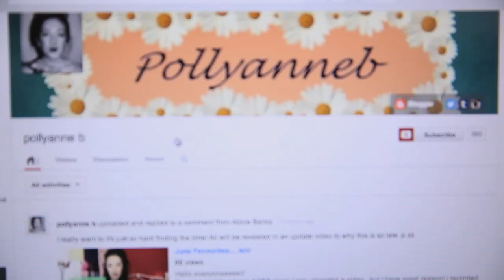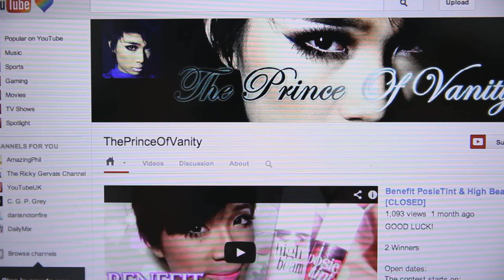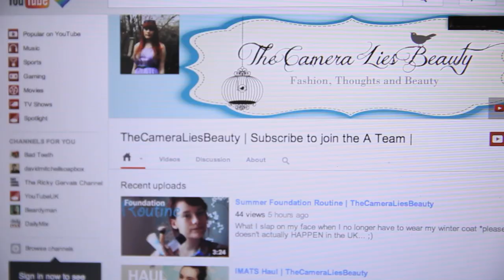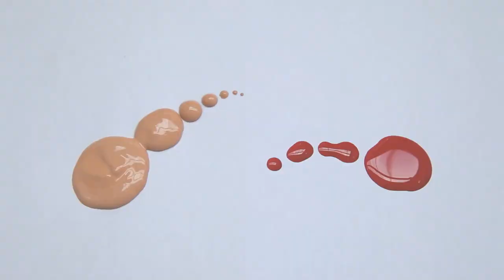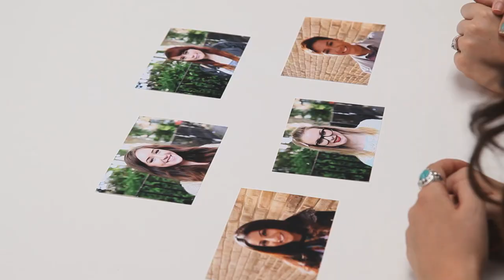DAILYMIX BEAUTY BOOTCAMP: DAY 1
The wait is over... it's finally here -- DailyMix Beauty Bootcamp starring Pixiwoo and featuring guest judges Zoella, Wayne Goss, Tanya Burr, Jim Chapman and Ruth Crilly!

Meet our 5 amazing contestants and keep watching every day this week to see who will be crowned the next star of DailyMix...